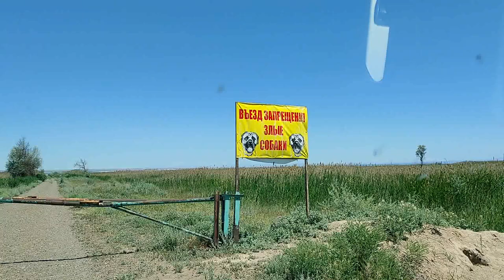Капчагай 2021. Чингельды и пляж южного берега.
Прочитать рассказ об этом путешествии, посмотреть все фото и видео, задать вопрос или оставить комментарий можно у меня в блоге